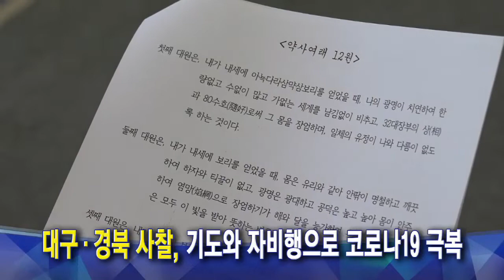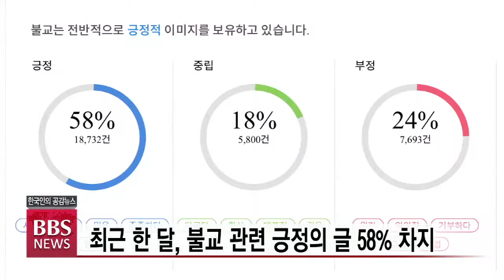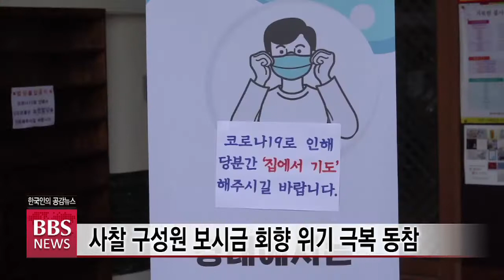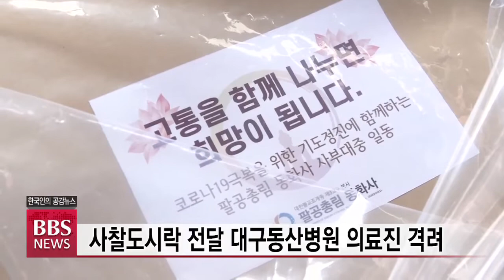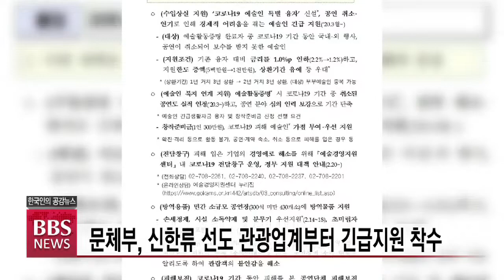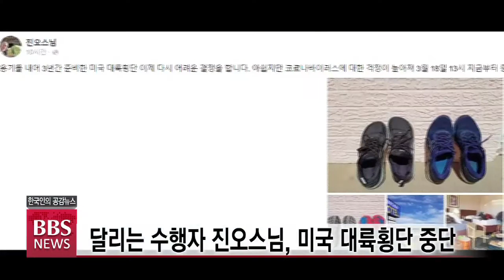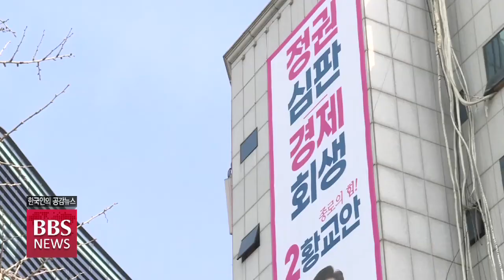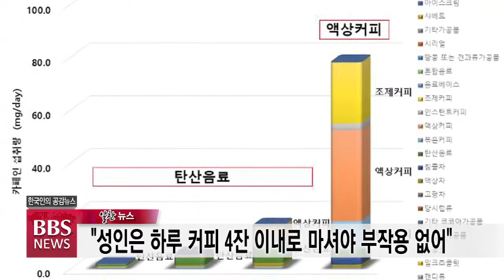2020년 3월 23일 BBS NEWS 전체영상